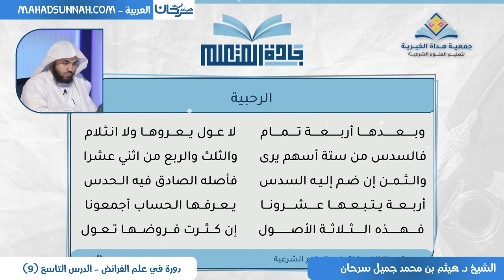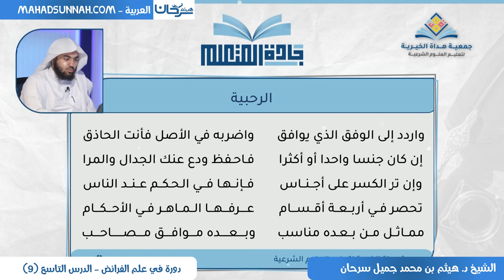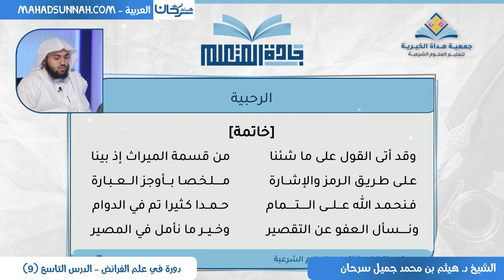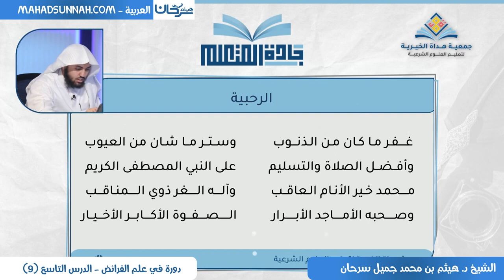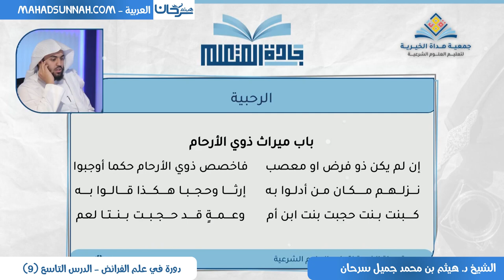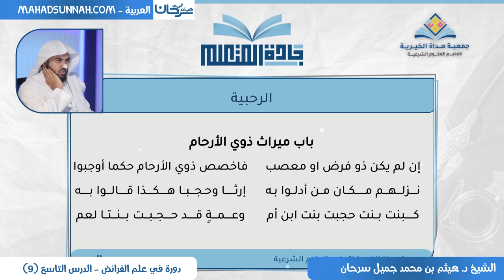دورة في علم الفرائض - الدرس التاسع الشيخ دكتور هيثم سرحان حفظه الله